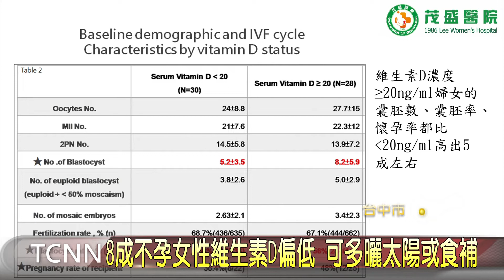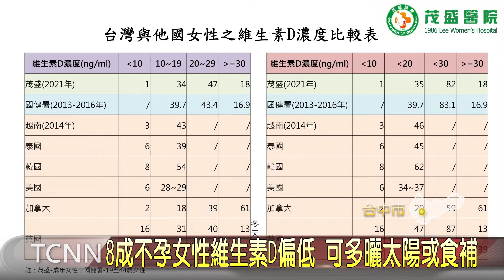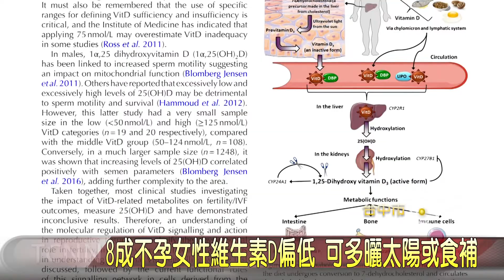8成不孕女性維生素D偏低 可多曬太陽或食補-大台中新聞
女性如果維生素D濃度不足，會影響到卵子品質、受孕能力，以及骨質疏鬆的健康，台中有婦產科團隊提出警告，根據院內統計，有八成不孕女性缺乏維生素D，這樣的情況，比美、英、加拿大等先進國家還糟，因此建議女性，飲食上可多補充牛奶、木耳等或者透過保健品，以及不怕曬太陽，都能有效提高維生素D濃度，也有助備孕婦女受孕。
《以上新聞可從topNEWS APP收視〉